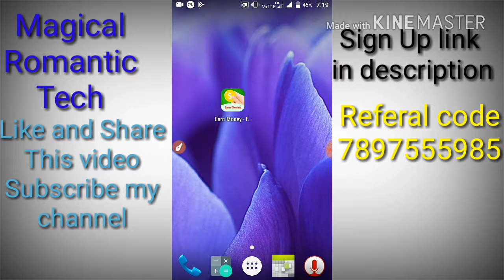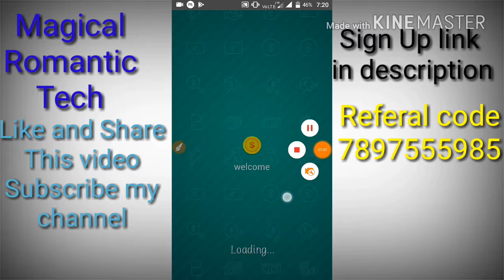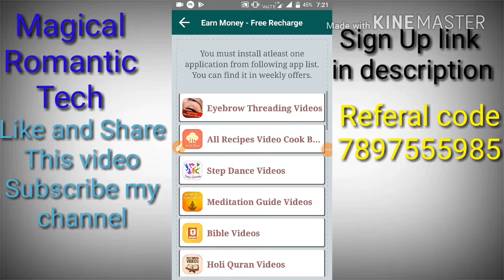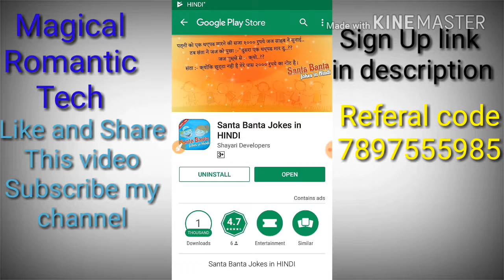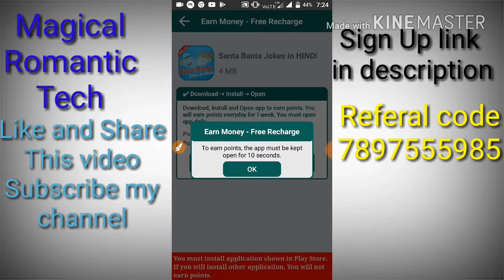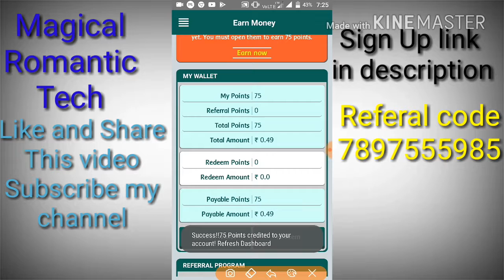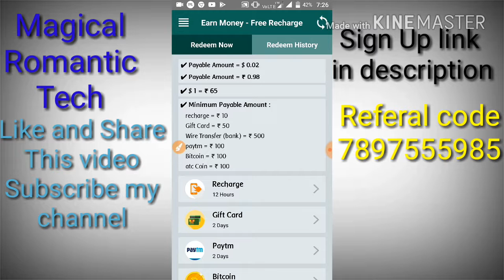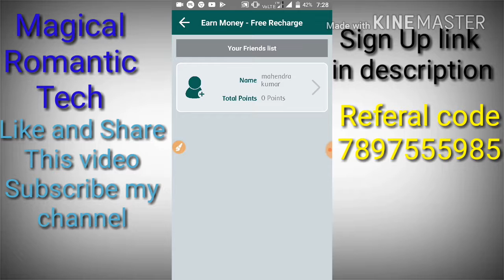Paytm Cash Earn Money online without investment for android mobile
Earn real money with NO investment from your android phone.

Earning Options:
1. You Will Earn Every time you Install App.
2. You Will Earn Every time you Watch Videos.
3. You Will Earn Every time you complete Surveys.

Earn More:
Suppose You Have Team of 1000 Persons upto 5 levels and if 1000 persons installs 7 apps per week And if You gets Rs. 0.5 Per Person then You can Earn Rs. 3500 Per week and Rs. 14,000 per month. It's not tough work to join 1000 member with your team.

Withdrawal Options:
1. Mobile recharge
2. paytm
3. Bitcoin
4. Atc Coin
5. Gift Vouchers
6. bank Withdrawal

filding boy stunt video
PEOpleL ARE AWESOME BEST OF THE MONTH (FEBRUARY2018)

How to create android app part-1

How to create android app part-3

 without codeing step by step PART-2
How to create android gameing apps without codeing

Welcome backs new plan hugerichclub updated this video

Sinup bonus 50rs PAYTM CASH par referral
10rs paytm cash unlimited

Earn Easily Paytm cash by Typing Captcha & Also Referring .To get Instant Rs 50 /- On Sing Up , Use my reffer code:697618.